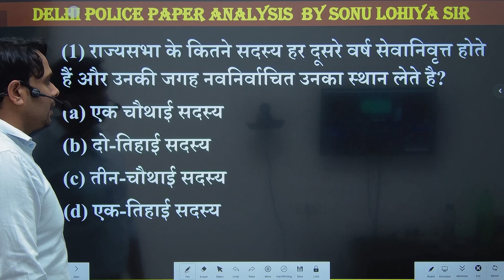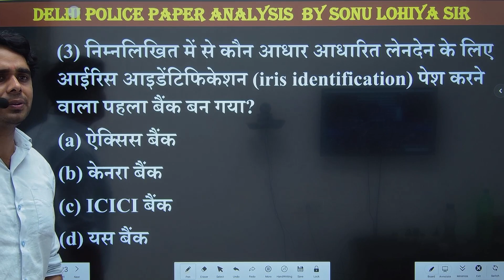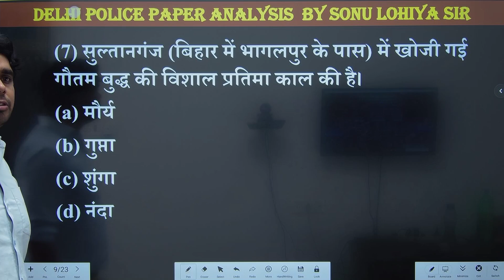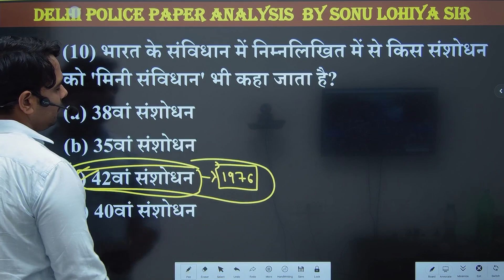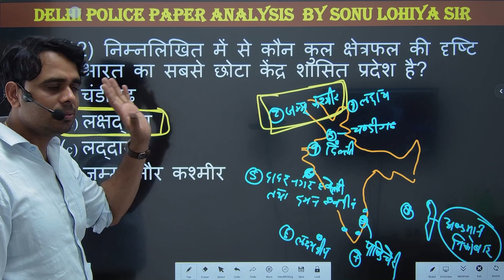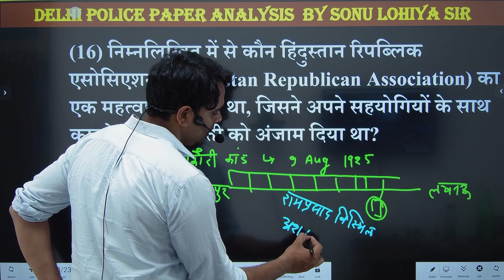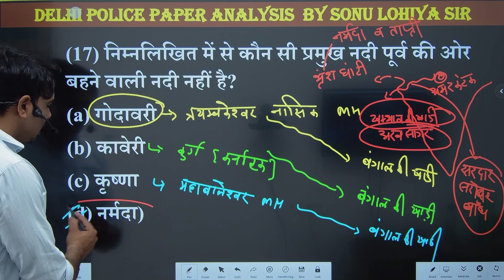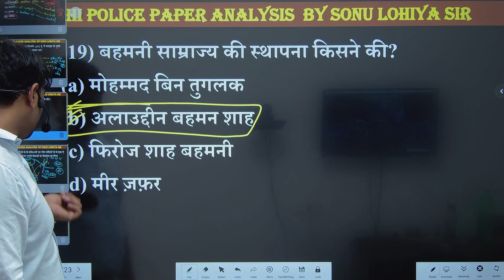Delhi police#previous year# Gk questions analysis# class 11# By Sonu Lohiya Sir academy+